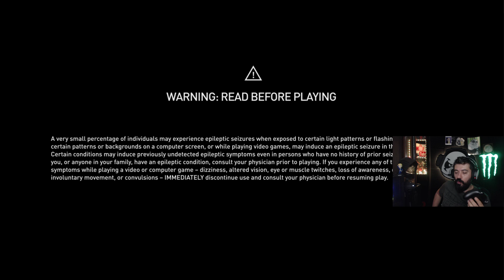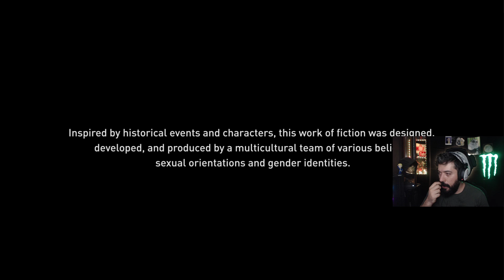CENNETTE MEYDAN SAVAŞI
Atlantis kapılarında bitirmiştik oyunu. Şimdi o kapılardan girip, Tanrılara kafa tutma vakti geldi.